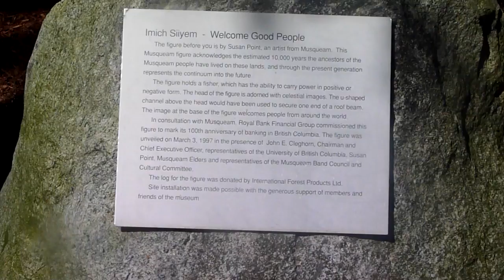UBC Museum of Anthropology Vancouver, British Columbia, Canada,